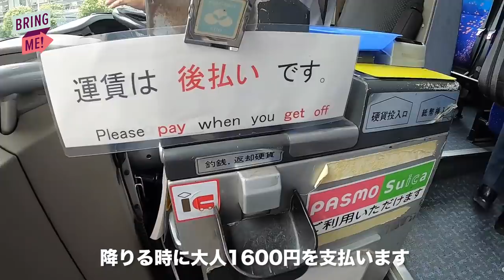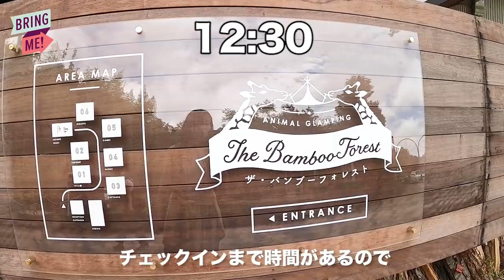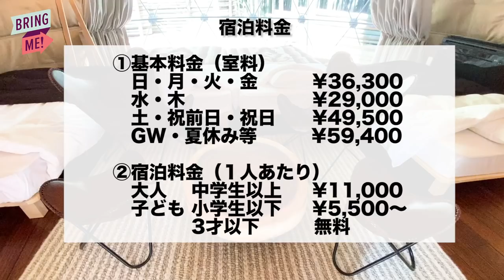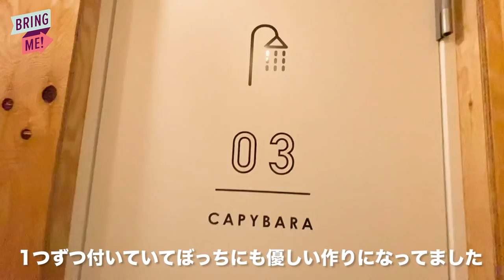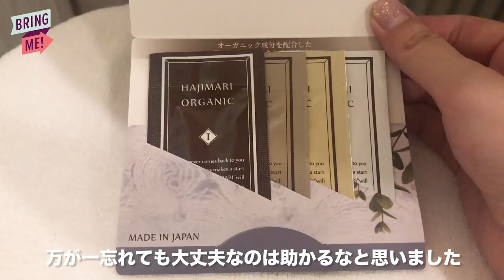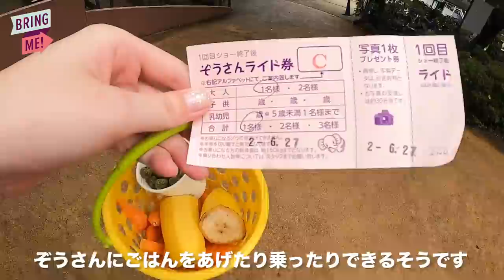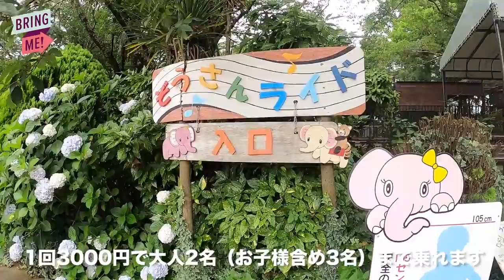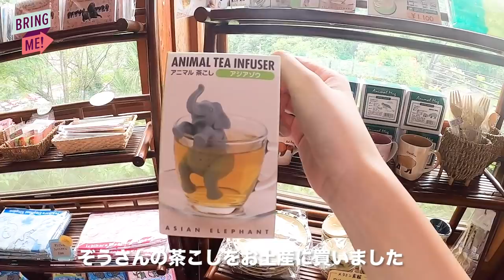【関東グランピング】キリンと朝ごはんを食べれてヤバすぎる【ぼっち女子旅】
この動画では、動物大好きkimikoがキリンと朝ごはんを食べられるグランピング施設「THE BAMBOO FOREST（ザ・バンブーフォレスト）」と周囲のおすすめスポット「サユリワールド」「市原ぞうの国」をご紹介します。

動画の感想はぜひコメント欄で教えてね。

0:00 オープニング
0:10 ザ・バンブーフォレストに出発
1:55 ザ・バンブーフォレストに到着！
2:36 お部屋チェック
6:10 カピバラのお部屋にチェックイン
8:31 ふれあい動物園「サユリワールド」に行ってみた
10:47 豪華なBBQディナー
14:10 シャワー室に潜入
16:35 1日目の感想〜おやすみなさい〜
17:38 2日目の朝
18:10 キリンと一緒に朝食を食べる
19:58 サユリワールドが貸切に！
20:56 市原ぞうの国でぞうさんとふれ合おう
23:21 帰宅〜楽しかった旅行の感想

コロナウイルスの広がりにより、国内海外を問わず各地で制限されているお店や場所があり、旅行にも引き続き影響が出ています。今後の旅行の計画を建てる際には政府の方針を確認し、ルールを守りながら安全に行動してください。

【Help】
yuki